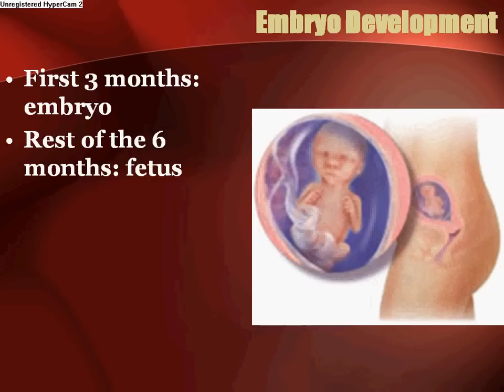Reproduction & Development -- TeachPower.net Lesson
Preview of one of 160+ Powerpoint presentations that I use in my middle and high school science class that you can also find on my teacher resource website link above.
This presentation covers information on the reproductive system of males and females along with the various stages of puberty and human reproduction from embryo to fetus. It goes along with current science curriculum for both middle and high schools. For a nominal fee you can get this presentation and 140 other presentations at my teacher resource website Teach Power.net. Stay tuned to teachpower.net as I have much more resources planned to help us teachers around the world accomplish our task. If you don't see a presentation lesson [be it science or not] that suites your needs then please email me and I will be glad to create a custom presentation for any subject for you. **NOTE: THIS VIDEO IS JUST A PREVIEW OF THE FULL POWERPOINT LESSON. THE SPEED AT WHICH IT SHOWS IS FOR TIME PURPOSES ONLY! THE LESSON CAN BE PRESENTED AT YOUR PACE WITH MOUSE CLICKS.